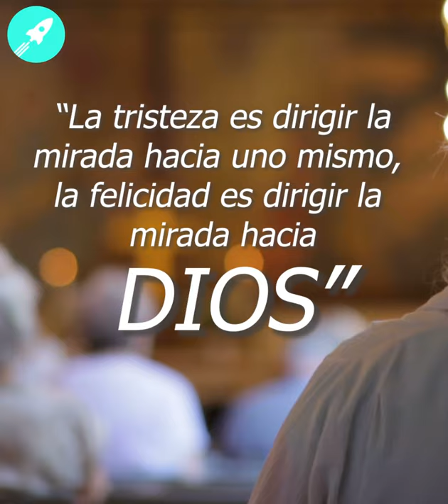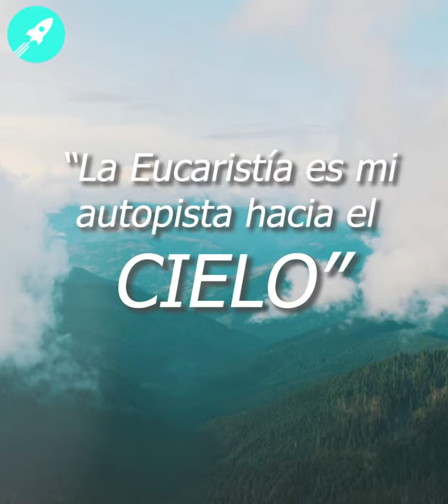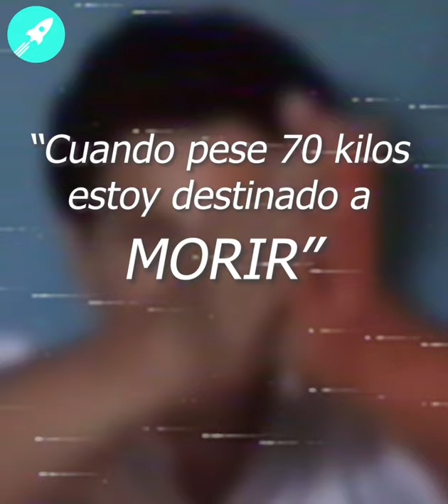Carlo Acutis, su verdadera historia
Recientemente beatificado, Carlo Acutis se ha convertido en ejemplo de vida para miles de jóvenes en todo el mundo. Esta es la vida del así llamado "Ciber apóstol de la Eucarístía" y "El primer influencer de Dios" ❤️

LUEGO DE VER EL VIDEO RECUERDA dar pulgares arriba y compartirlo con tu familia y amigos.